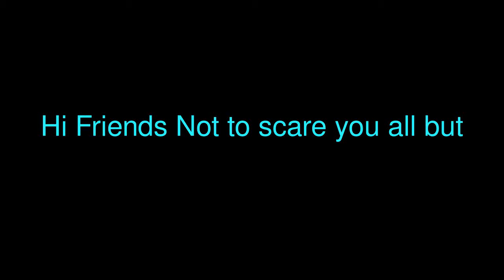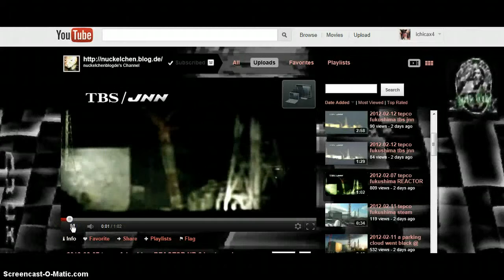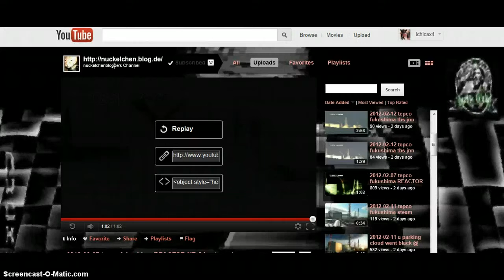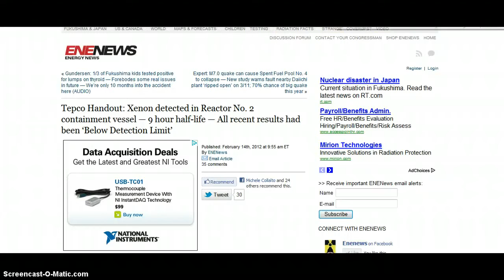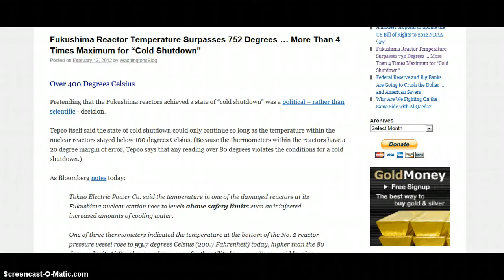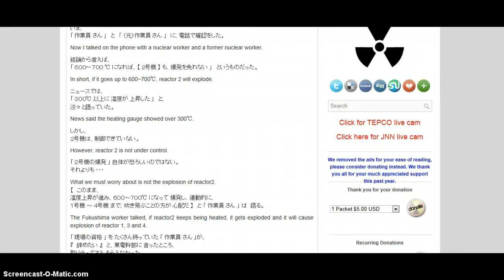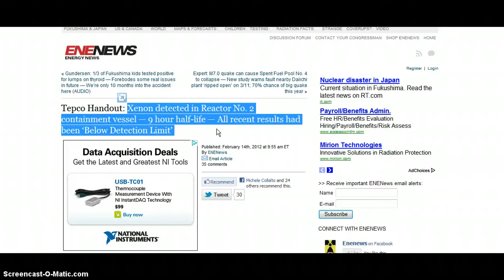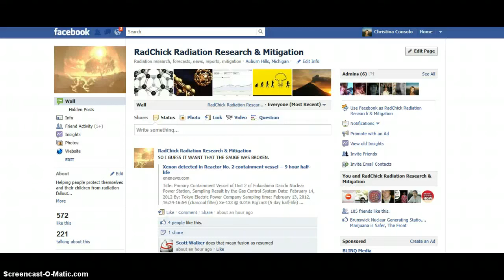Radiation fall out. Is it too late?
A lot of time and effort has been put into this research from this girl.  Recommended to me by masterofmanythings1.  Watch and share your ideas on what food we can eat to help our bodies rid the radiation we are already soaked in. Namaste friends